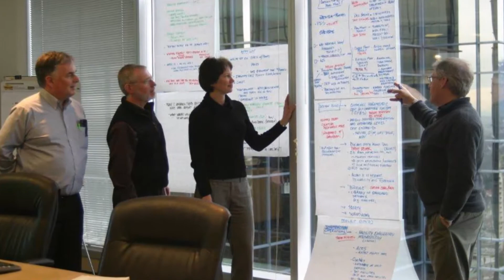2013 CCE Awards - Beaubien Award 2013 winner Norm Huggins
The 2013 Canadian Consulting Engineering Awards - Beaubien Award recipient is Norm Huggins, P.Eng., Senior Vice-President, CH2M HILL.

ACEC's Beaubien Award recognizes individuals for their lifetime contributions to the advancement of the consulting engineering profession and industry.

Visit acec.ca

Copyright ACEC 2013